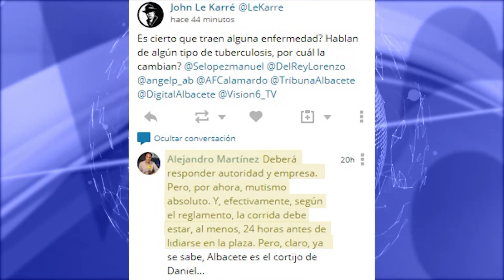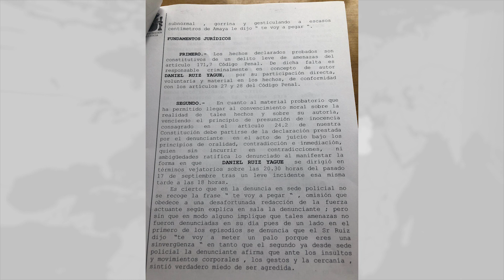Daniel Ruiz , condenado por amenazas e improperios